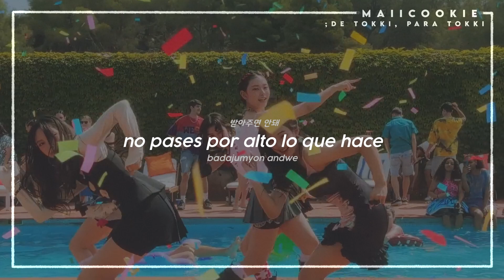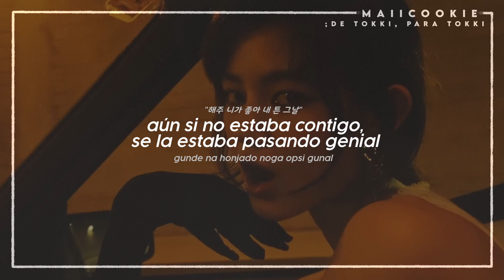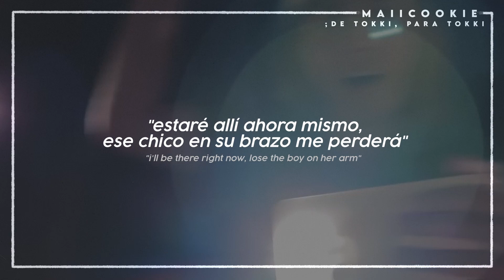NewJeans - ETA (MV/Historia completa traducida) - Sub Español/Easy Lyrics/Hangul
[☁️/ETIQUETAS]:
newjeans eta sub español, newjeans eta letra, newjeans eta en español, newjeans eta traducida al español, newjeans eta subtítulos en español, newjeans eta subtitulada, newjeans eta traducción al español, newjeans eta letra en español

All Rights Administered by HYBE LABELS/ADOR